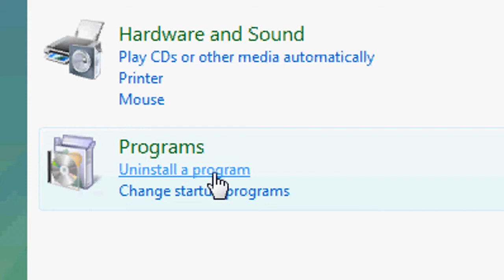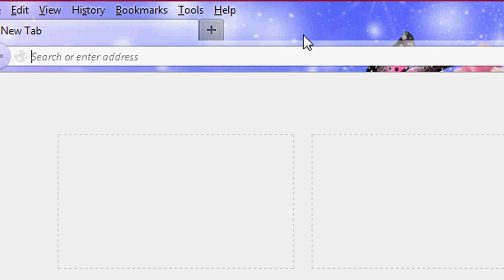Como remover la barra de herramientas de Yahoo en Firefox 2014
Primero debes ir al panel de contro y desinstalar el toolbar desde ahí, si no te aparece procede a ir a herramientas en Firefox y remover esa extensión.